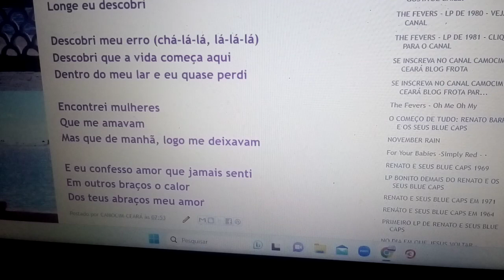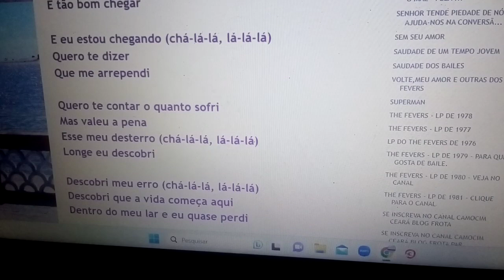Esses meu desterro. AGORA ESTOU FELIZ CONTIGO. Ensaio Cover.